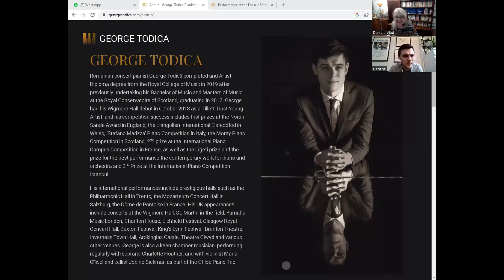Pianistul George Todica, in Recital acasa, la Iasi, pe 11 mai 2023